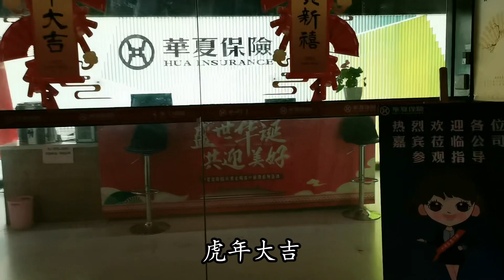国庆评弹盲盒商演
苏州#苏州话#生活#评弹#疫情后